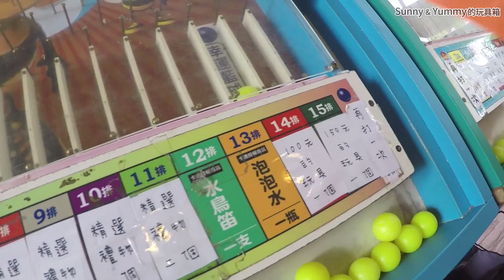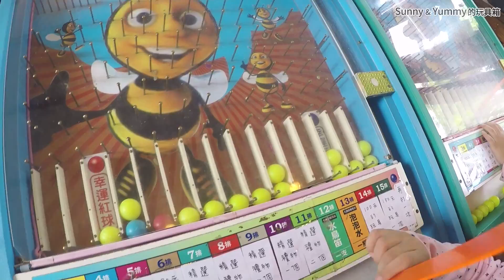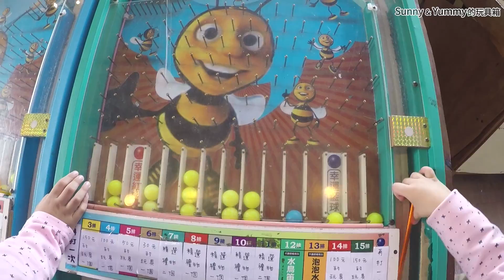夜市遊戲 彈珠台遊戲 我們在森林鳥花園的復古商店